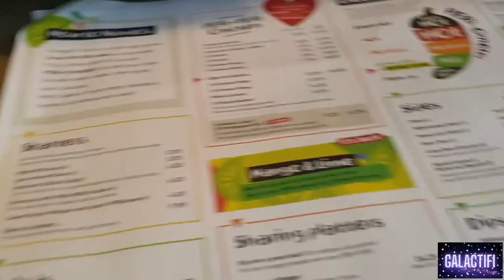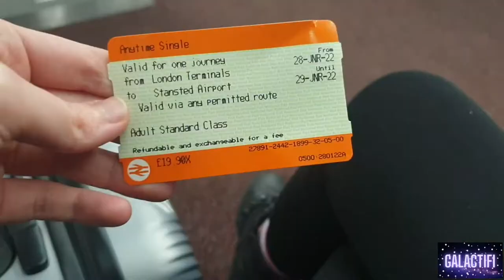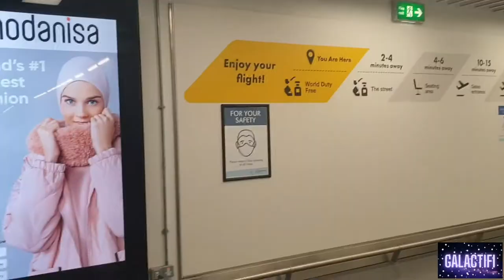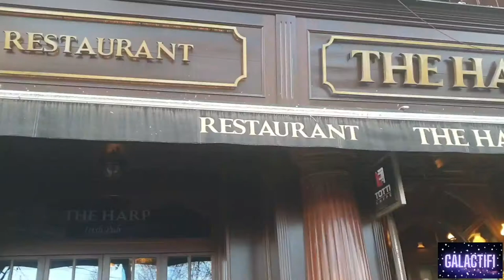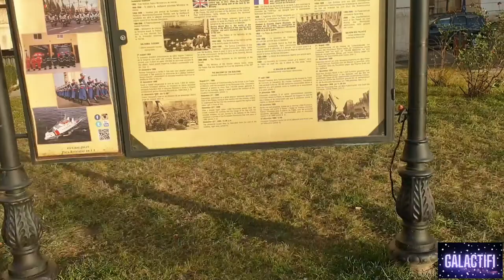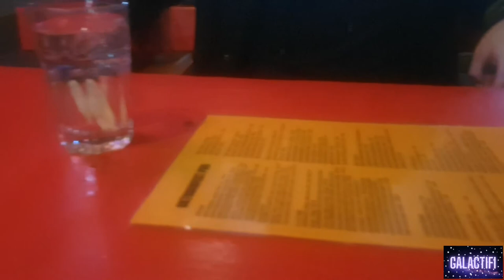ROMANIA VLOG # 1! London-Bucharest: Language Barriers, Herăstrău, Arcul de Triumf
Here it is, finally! The first of 3 vlogs of my time in Romania. This vlog includes my brief time in London before I flew out, I think my excitement during this really shows in the vlog.
Romania is by far my favourite country I have visited so far. I am completely in love with everything about it, and I am continuing to learn the Romanian language. I am lucky enough to know many Romanians to practise with, and I would put myself at A1 level on the CEFR right now.

Music creds:

Heartbeat - Mood Maze (Uppbeat)
Fairytales - Danijel Zambo (Uppbeat)
The Good Part - AJR
Always Innovating - Nick Petrov (Uppbeat)
This Summer - Soundroll (Uppbeat)
Habanera: Bizet - All Good Folks (Uppbeat: samples L'amour est un oiseau rebelle from the opera Carmen)
Air on the G String - Johann Sebastian Bach
Tropic - Hartzmann (Uppbeat)
Heal - Light Prism (Uppbeat)